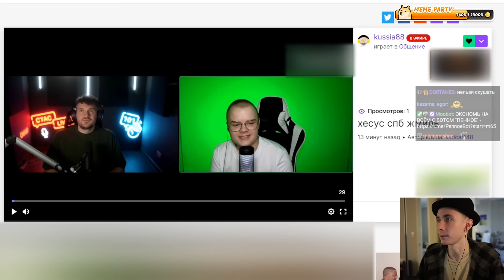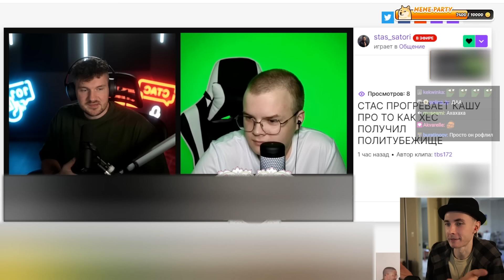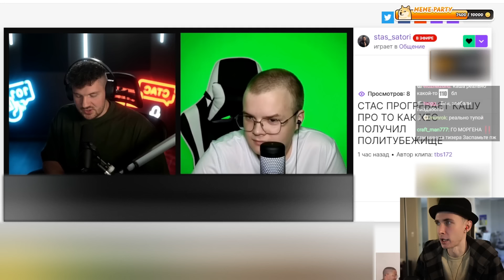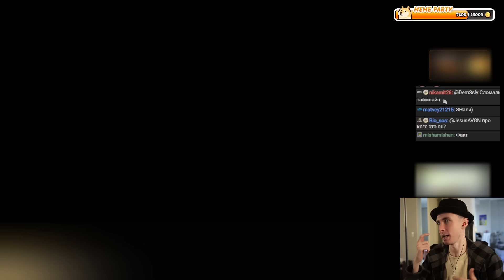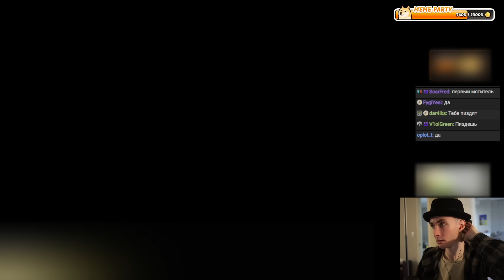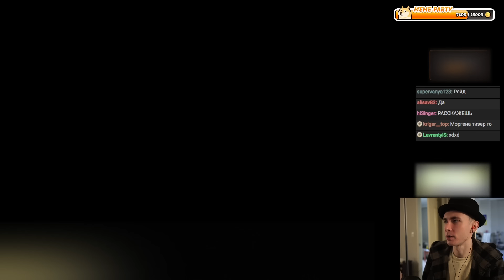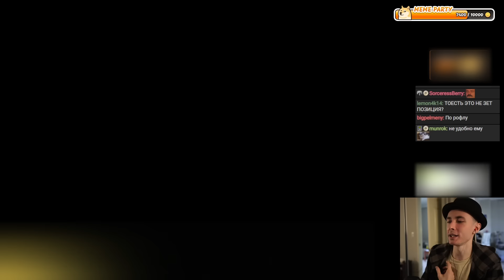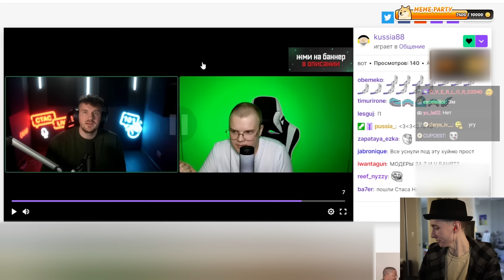ХЕСУС СМОТРИТ СТРИМ КАШИ И СТАСА АЙ КАК ПРОСТО | РЕАКЦИЯ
Привет Всем!